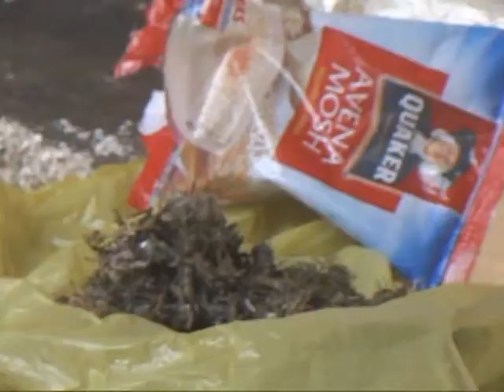ALCANZAN A MUJER CON SU MORENITO